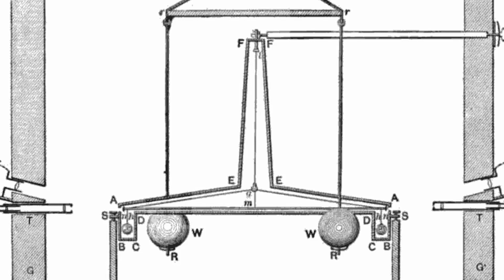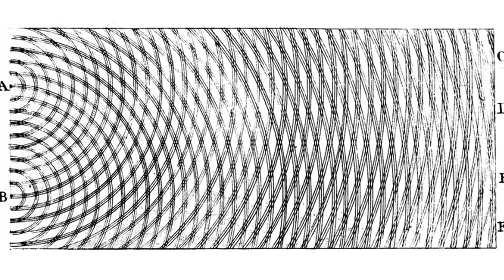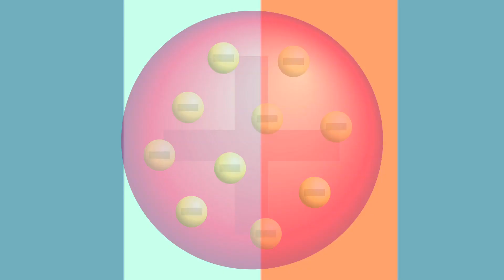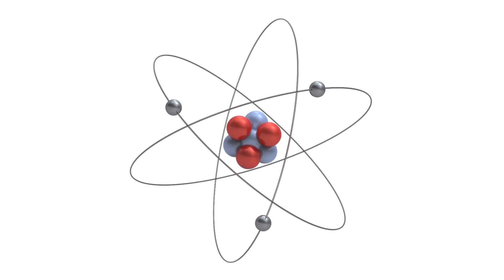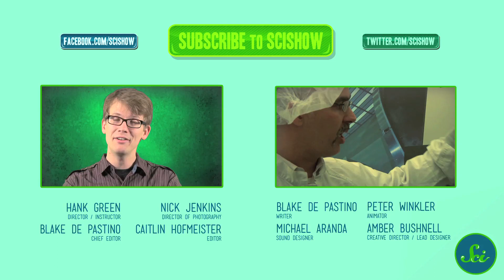3 Physics Experiments that Changed the World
Physics investigates why the universe behaves the way that it does, and today, Hank tells us about the three physics experiments that he thinks were the most awesome at helping us understand how the universe works.